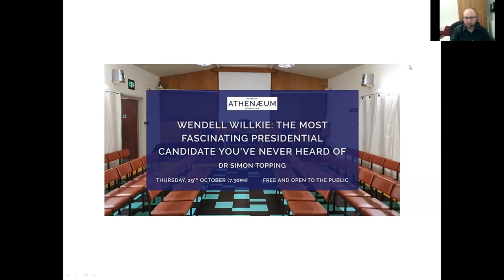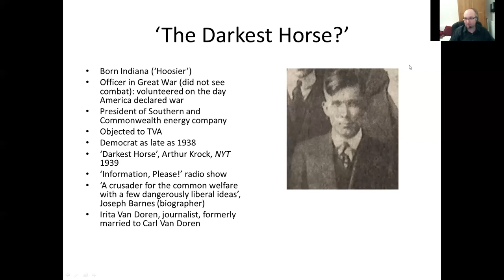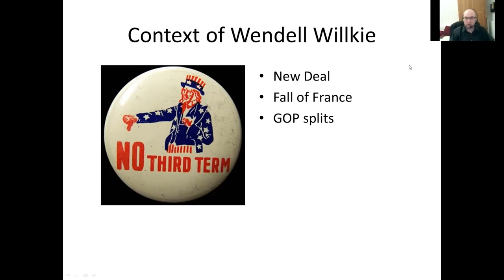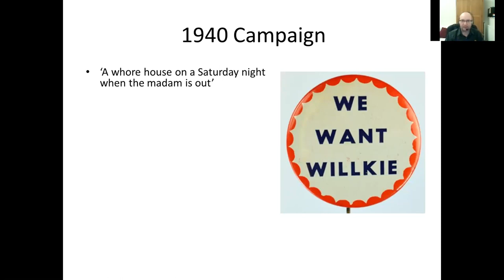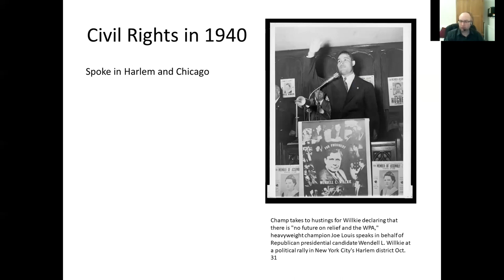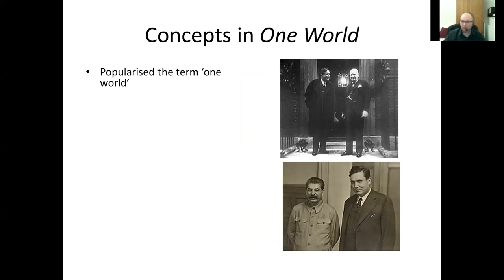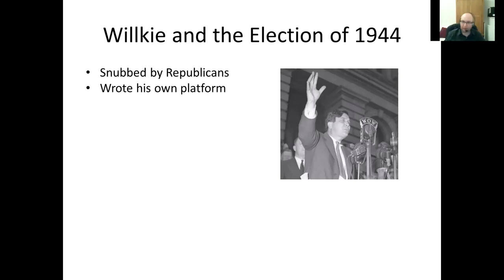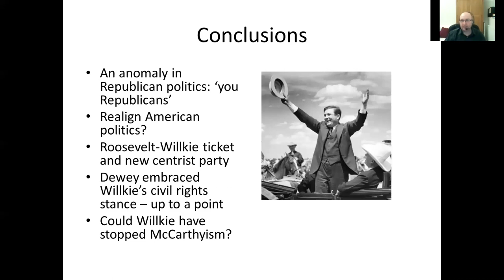Wendell Willkie: the most fascinating presidential candidate you've never heard of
Dr Simon Topping discusses Wendell Willkie: the most fascinating presidential candidate you've never heard of.

Willkie was an American lawyer, corporate executive, and the 1940 Republican nominee for President of the United States.

He tried unsuccessfully to unseat President Franklin D. Roosevelt. He subsequently became identified with his famous “One World” concept of international cooperation.

Willkie had been a Democrat in the early 1930s, but turned Republican because of what he felt to be unwise government restraints on business enterprise and Roosevelt’s New Deal.

Roosevelt later asked Willkie to be his informal personal representative on a trip to Britain early in World War Two.

Dr Simon Topping is Associate Professor in United States History in the School of Humanities at the University of Plymouth.